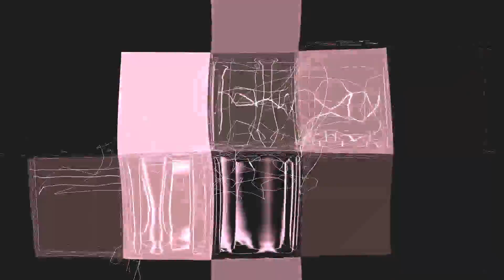Il mare più grande che c'è - Fiordaliso-Laura Branigam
Sanremo 1991
12° posto
Il mare più grande che c’è
di Ciani-Zanotti-Ciani-Zanotti
Fiordaliso-Laura Branigam